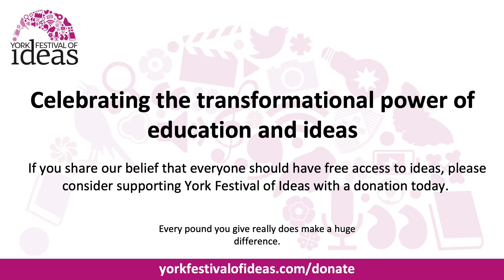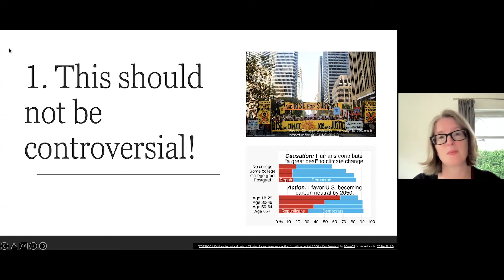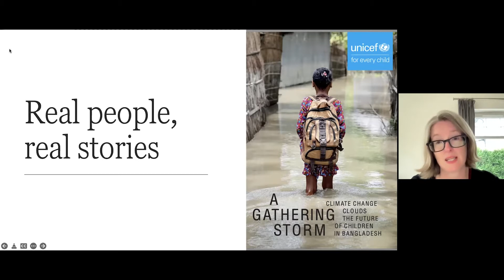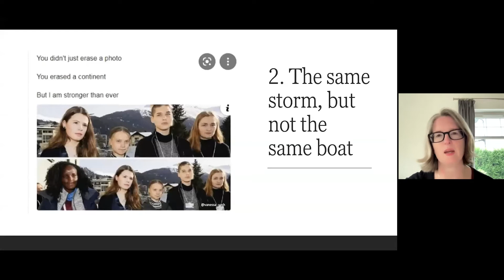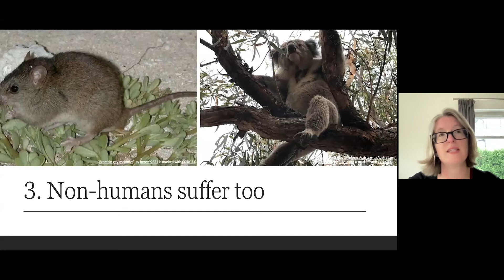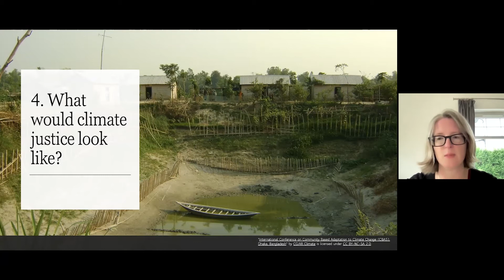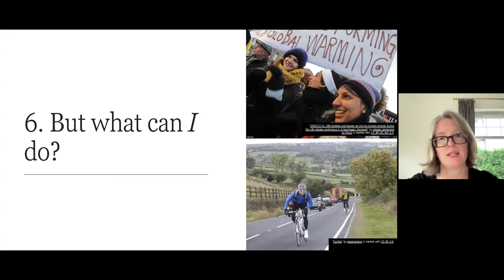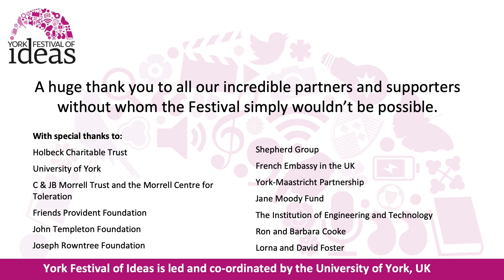What Climate Justice Means and Why We Should Care - Elizabeth Cripps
We owe it to our fellow humans - and other species - to save them from the catastrophic harm caused by climate change.

Philosopher Elizabeth Cripps approaches climate justice not just as an abstract idea but as something that should motivate us all. Using clear reasoning and poignant examples, starting from irrefutable science and uncontroversial moral rules, she explores our obligations to each other and to the non-human world, unravels the legacy of colonialism and entrenched racism, and makes the case for immediate action.

Elizabeth also looks at solutions:

Who should pay the bill for climate action?
Who must have a say?
How can we hold multinational companies, organisations - even nations - to account?
Join Elizabeth to discover why climate justice goes beyond political polarisation and why climate activism is a moral duty, not a political choice.